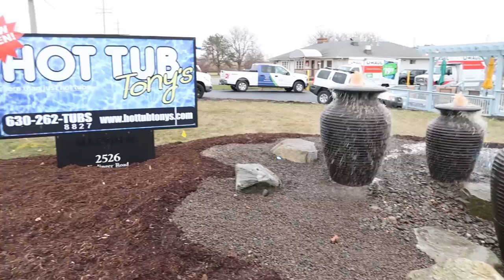Outdoor *Fountains* Add Curb Appeal REVEAL - Part 2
Hot Tub Tony loves his new outdoor fountains! The curb appeal landscaping softens the warehouse appearance of his storefront while capturing the eye of passerby traffic. The fountains will look awesome in a couple weeks from now!